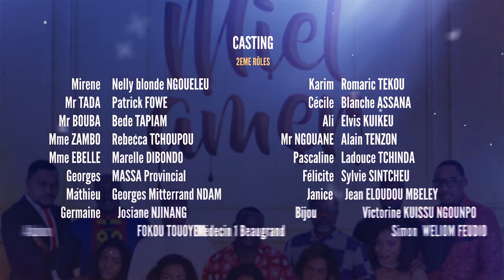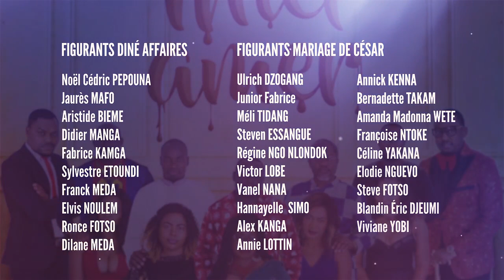MIEL AMER [EPISODE 17] - Séduction Party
MIEL AMER

Deux soeurs Myra et Faby vivent avec le milliardaire Beaugrand et le livreur Tambè des amours de miel. Mais leur maman Pauline, manipulatrice et hautement matérialiste ne leur donne aucun répit. Elle introduit dans la famille César, Un autre milliardaire controversé qui traîne derrière lui un goût d'amertume...

Parviendront-elles à conserver l'authenticité de leur amour ?

Two sisters Myra and Faby live with the billionaire Beaugrand and the delivery man Tambè, love affairs of honey. But their mother Pauline, manipulative and highly materialist, gives them no respite. She introduces into the Caesar family, Another controversial billionaire who drags behind him a taste of bitterness ... Will they manage to keep the authenticity of their love ?